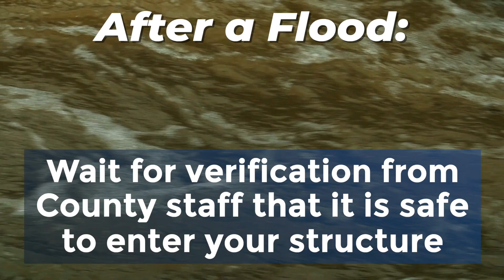Know Your Flood Hazard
It is important to know your flood hazard. That's why Benton is urging the public to know what to do before, during, and after a flood. Know your risk and check out this video to learn more. to learn more about flooding in Benton County.